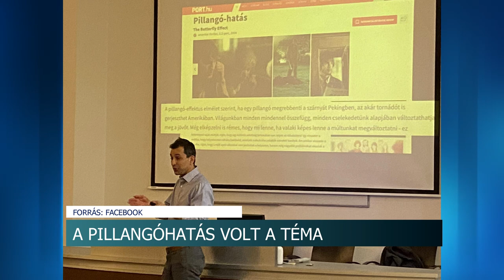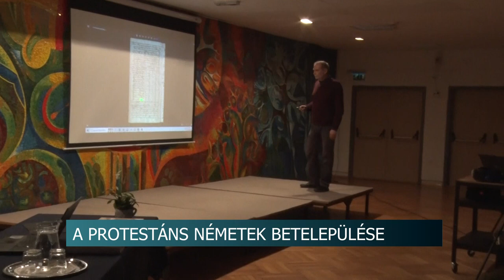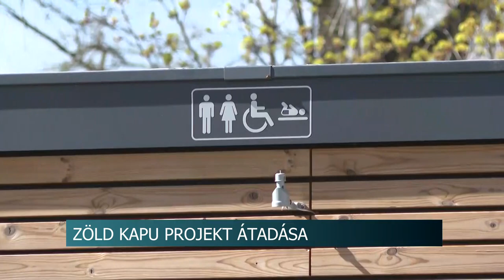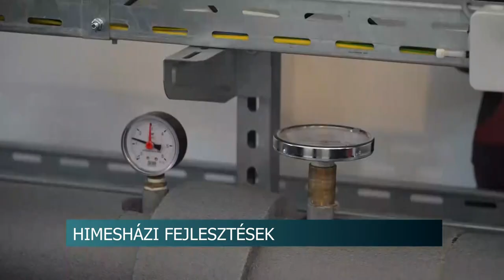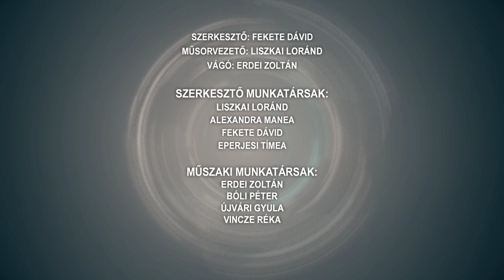Híradó - Tolnatáj TV - 2024.03.29.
- Tamási gyilkosság - letartóztatásban marad a gyanúsított

- Dombóvár - testületi ülés

- Előadás - A protestáns németek betelepülése volt a téma Bonyhádon

- Locsolás húsvéthétfőn - ha csak családban is, de locsolkodnak